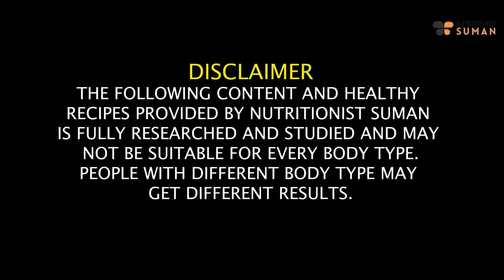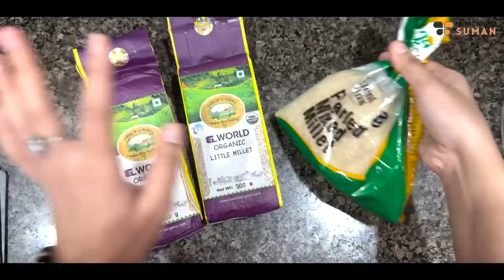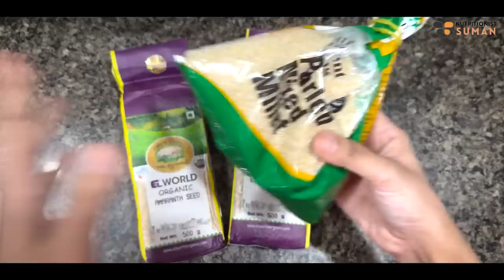How I Lost 40 Kgs In 3 Months | Diet Plan To Lose Weight Fast In Hindi | Swara Diet Plan| Fat to Fab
Namaste, everyone!
This is Suman Pahuja, and in this video, I'm excited to share with you the incredible weight loss journey of Swara, who managed to lose a remarkable 40 kilograms in just three months. We'll be diving into the specifics of Swara's Hindi diet plan, which played a pivotal role in her rapid and inspiring transformation.

Join us as we explore Swara's success story, step by step. You'll discover the diet plan she followed, the strategies she used, and the determination that drove her to achieve such an outstanding result in a short span of time.

If you're on your own weight loss journey and looking for effective Hindi diet plans and inspiration, this video is a must-watch. Swara's story is a testament to what's possible with the right approach and dedication.

Let's dive into Swara's journey and get inspired to take charge of our own health and well-being!

Chapters-
00:00 - Swara's Word
06:40 - Introduction, Why can't you Lose weight
08:33 - My Weight Lose Journey
11:25 - Mantras of Weight Management
14:02 - Morning Drinks
17:22 - Breakfast Recipe
22:18 - Mid Breakfast
23:05 - Lunch Timings and Recipe
29:17 - Evening Tea
31:14 - Dinner Recipe

SUMAN PAHUJA.